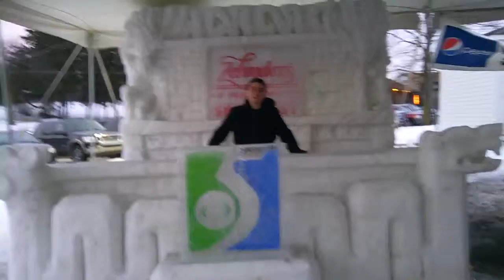Snowfest Frankenmuth Michigan TV 5